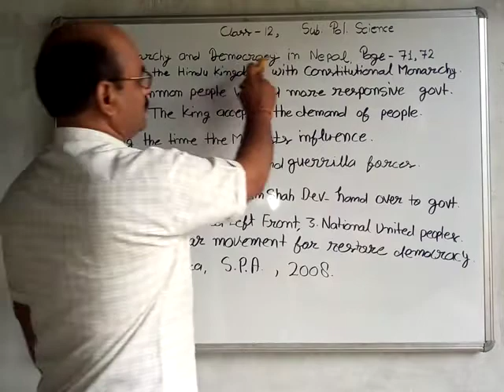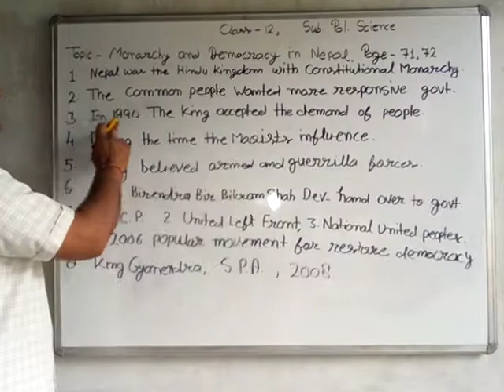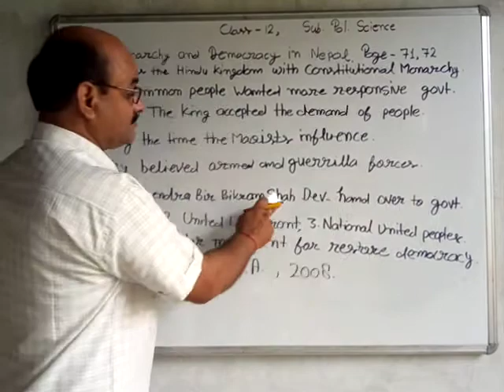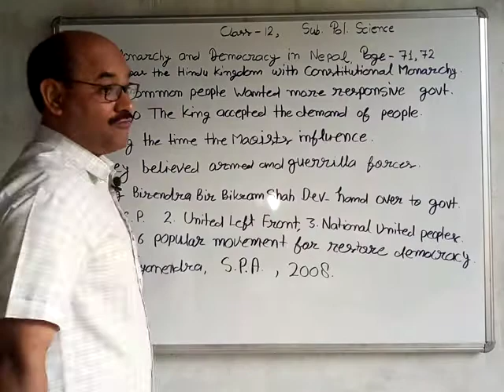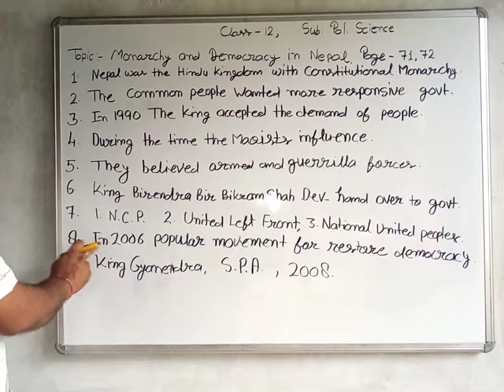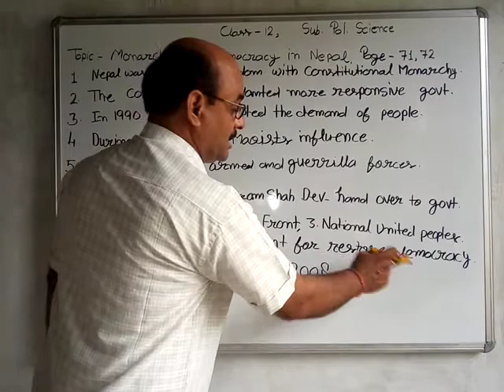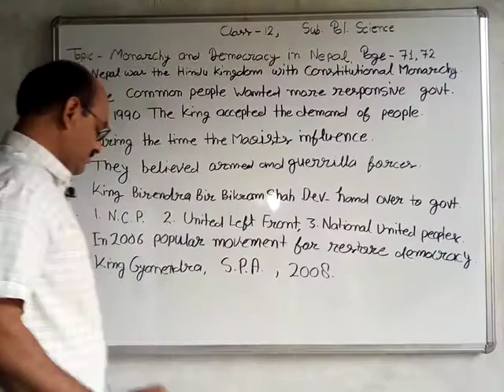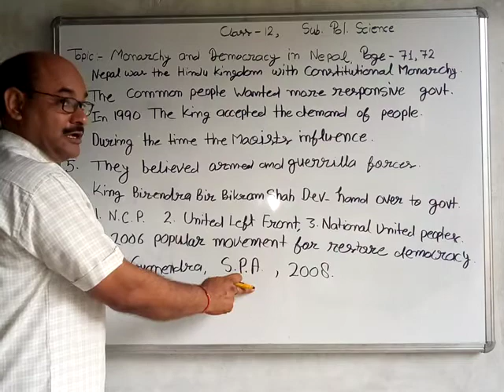Monarchy and Democracy in Nepal